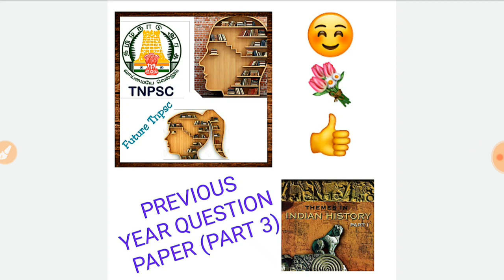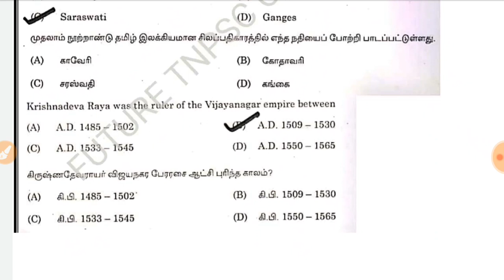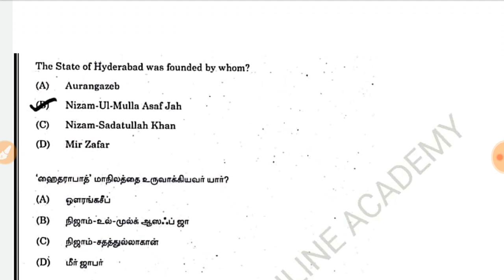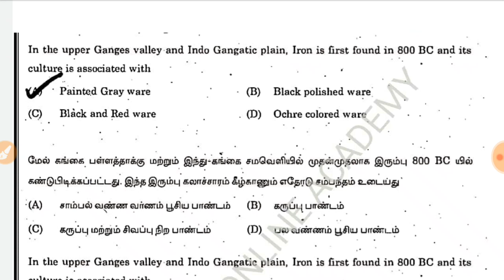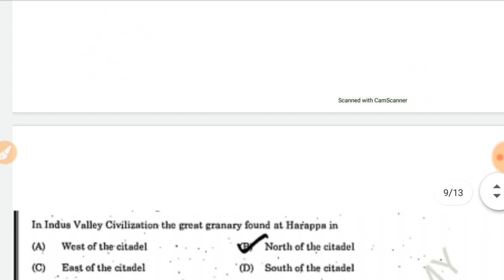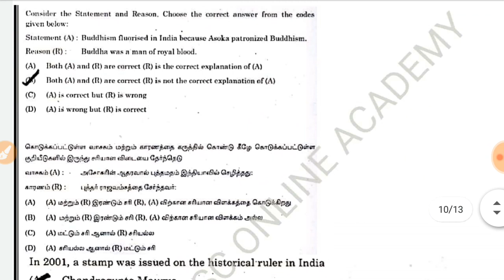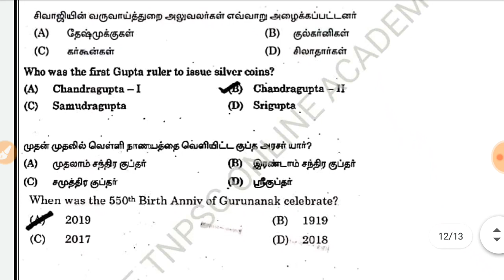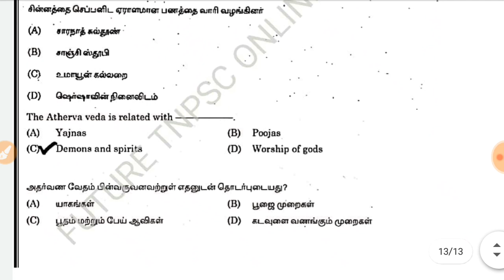PREVIOUS YEAR TNPSC HISTORY ( வரலாறு ) QUESTIONS || PART 3 || GROUP 1,2, & 4👍👍👍